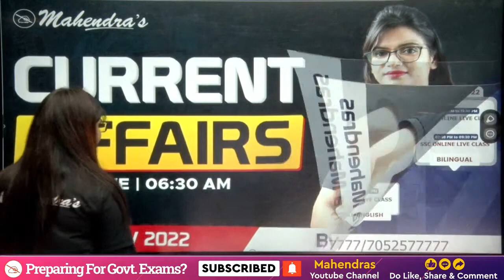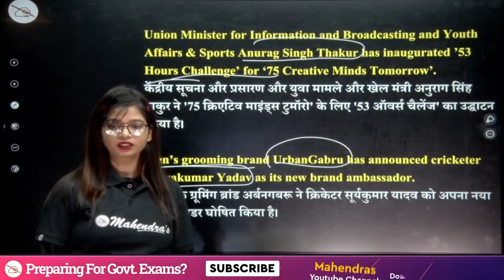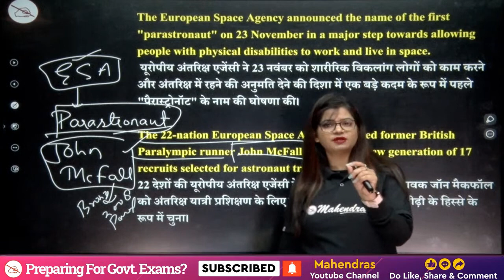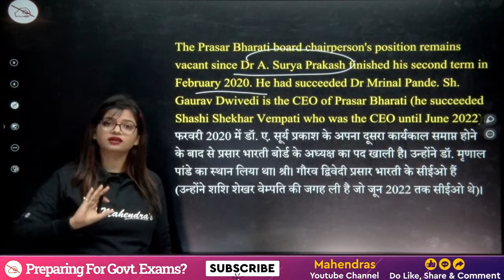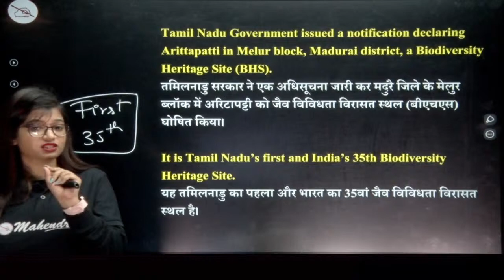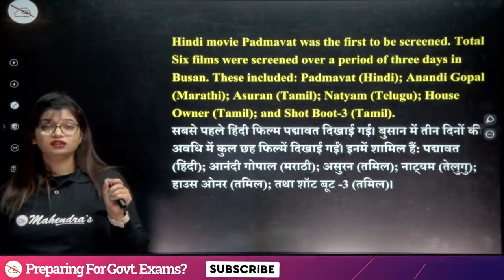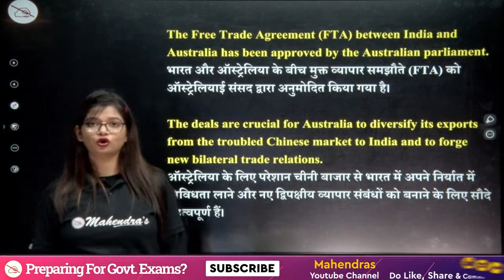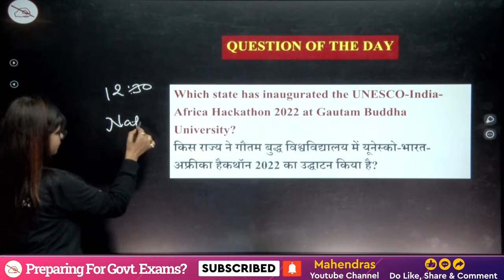25th Nov Current Affairs 2022 | Current Affairs Today | By Priya Mahendras | 6:30 AM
25th Nov Current Affairs 2022 | Current Affairs Today | By Priya Mahendras | 6:30 AM
🎯Boost your preparation by joining upcoming Online Batches November